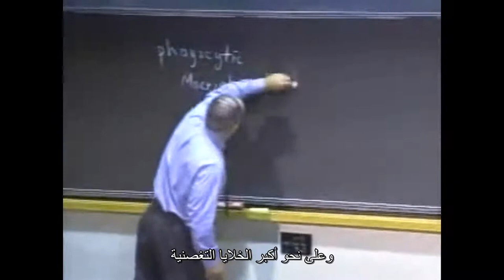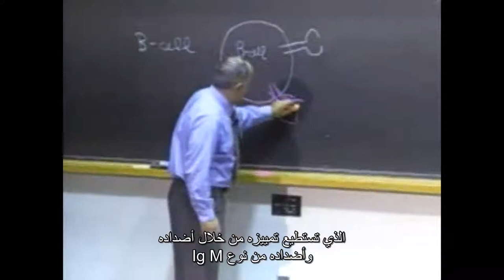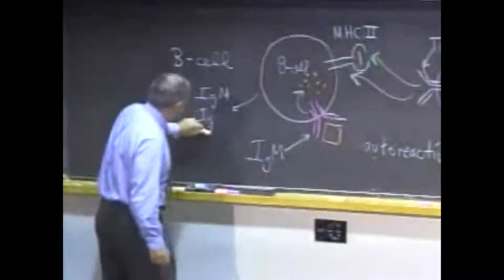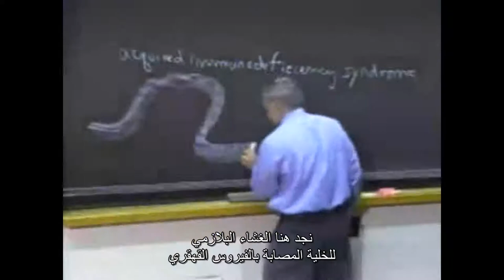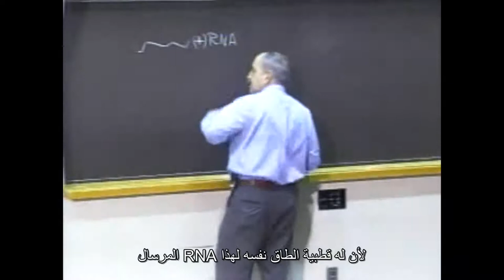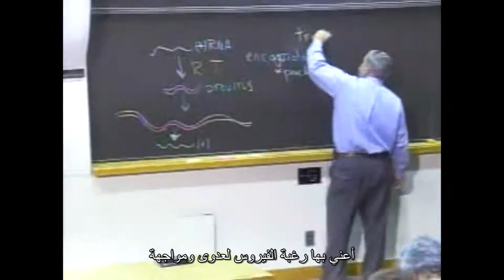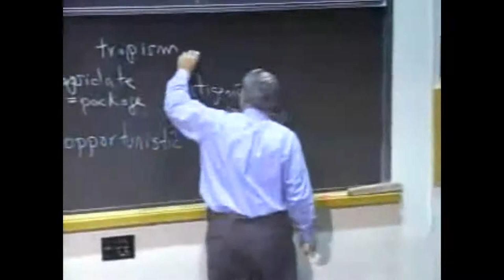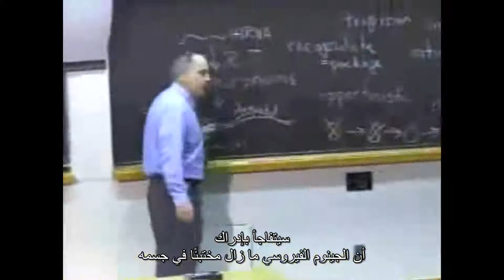المحاضرة الرابعة والعشرين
سلسلة المحاضرات العلميّة المفتوحة
قام بترجمتها للعربية فريق الترجمة العلميّة في الجمعيّة السوريّة للبحث العلميّ
تم تقديم المحاضرات في معهد ماسشوستس للتكنولوجيا 2004
المحتوى الأصلي للمحاضرة متوفر على